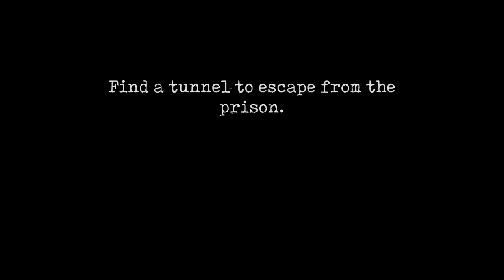Mr Meat 2 full gameplay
Hi Guys Watch Full Gameplay Of Mr. Me 2.
watch the full game play and enjoy...